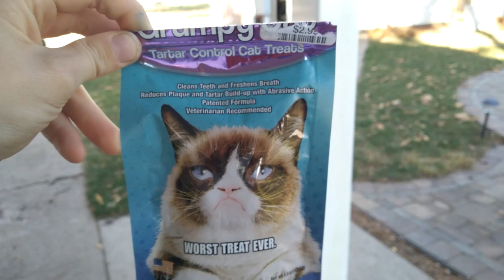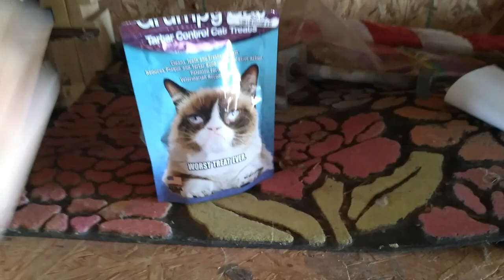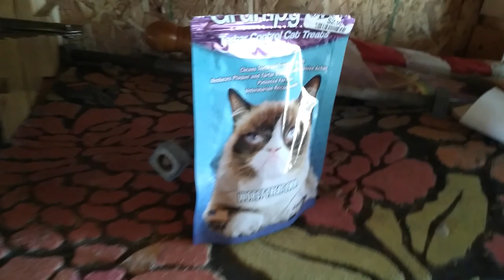Arnie 2.0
Here's the video that you have awaited! Sorry for the long wait. :)